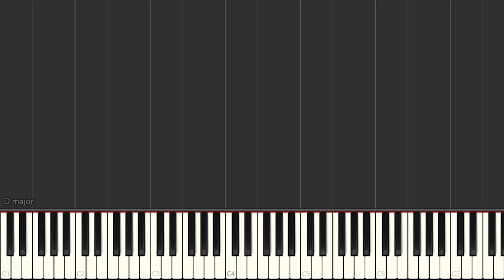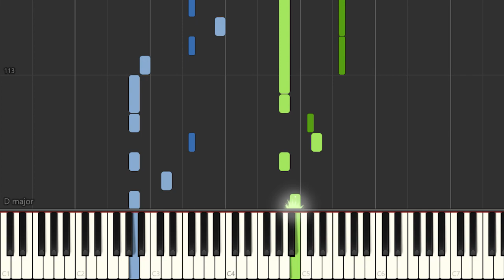Zedd - Beautiful Now ft. Jon Bellion (Piano Tutorial by Javin Tham)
Artist: Zedd ft. Jon Bellion
Initial key: D major

Synthesia piano arrangement by Javin Tham

Lyrics:

I see what you're wearing, there's nothing beneath it
Forgive me for staring, forgive me for breathing
We might not know why, we might not know how
But baby, tonight, we're beautiful now

We're beautiful now
We're beautiful now

We'll light up the sky, we'll open the clouds
'Cause baby, tonight, we're beautiful now, we're beautiful

We're beautiful

Wherever it's going, I'm gonna chase it
What's left of this moment, I'm not gonna waste it
Stranded together, our worlds have collided
This won't be forever, so why try to fight it?

We're beautiful now
We're beautiful now

We're beautiful

Let's live tonight like fireflies
And one by one light up the sky
We disappear and pass the crown

We're beautiful now
We're beautiful now
We're beautiful now
We're beautiful now

We're beautiful

We're beautiful, we're beautiful now

We're beautiful now
We're beautiful now
We're beautiful now
We're beautiful now

We're beautiful